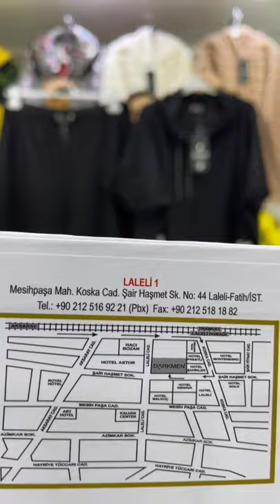Darkmen Darkwin ПРЯМОЙ ЭФИР. 16.12.2020. 5 ЭТАЖ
🌟DARKMEN - производитель женской одежды большого размера.⠀⠀⠀
🔸Более 40 лет на мировом рынке. ⠀⠀
🔸Оптовые продажи. ⠀⠀⠀
🔸Собственная фабрика и 3 оптовых магазина в Стамбуле.⠀⠀⠀
🌟DARKMEN - büyük beden kadın giyim üreticisi. ⠀⠀⠀
🔸Küresel pazarda 40 yıldan fazla.⠀⠀⠀
🔸Toptan satış. ⠀⠀⠀
🔸İstanbul'da kendi fabrikası ve 3 toptan mağazası.⠀⠀⠀
🌟DARKMEN is manufacturer of a large size women's clothes.⠀⠀⠀
🔸More than 40 years on the global market.⠀⠀⠀
🔸Wholesale.⠀⠀⠀
🔸Has own factory and 3 wholesale stores in Istanbul.⠀⠀⠀
مُصنِّع ملابس نسائية كبيرة الحجم. ⠀⠀⠀
🔸 أكثر من 40 عامًا في السوق العالمية. ⠀⠀⠀
🔸 بالجملة. ⠀⠀⠀
مصنع خاص و 3 محلات بيع بالجملة في اسطنبول. ⠀⠀⠀
💻 متجر على الإنترنت:⠀⠀